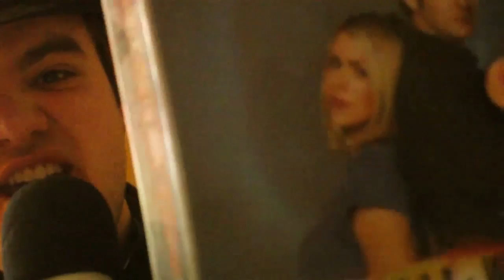Why I love Martha Jones - with Will 'Trilbee' Carlisle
The FiveWhoFans Takeover - Week Three

Rose Tyler fans... beware!
Trilbee shines some light as to why he thinks Martha Jones is possibly one of the greatest Doctor Who companions around!

5WF TakeOver Theme by: Daniel Sherratt